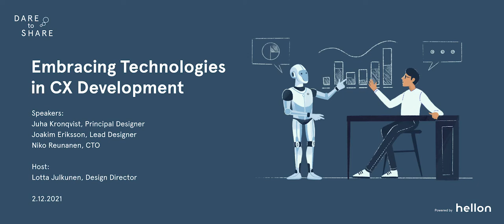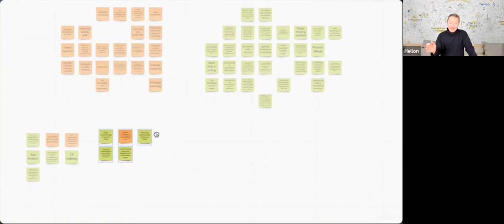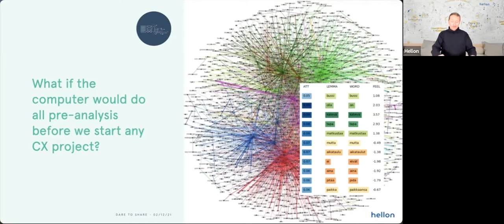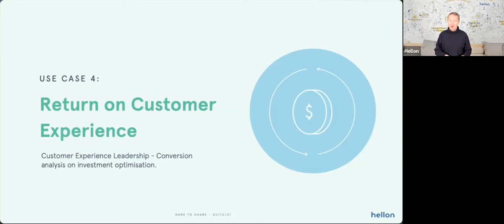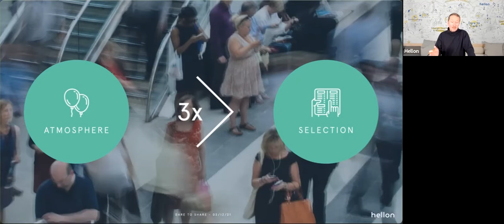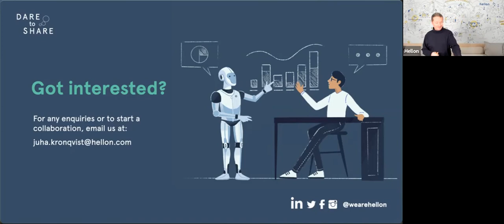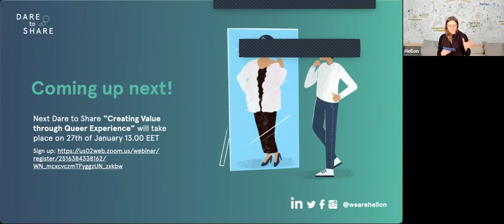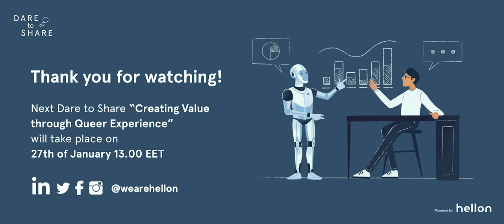Dare to Share / Embracing Technologies in CX Development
AI and machine learning have been the buzzwords in the last few years, but it is less clear how they impact the world of customer experience and service design. At the same time, companies struggle to handle the customer data coming in and make sense of where they should invest their development efforts.

During the last five years, Hellon has been developing its suite of AI tools we call AINO. In our journey, we have identified the most important challenges companies face when developing their customer experience and created solutions enabled by developments in machine learning.

The discussion will be lead by our Principal Designer Juha Kronqvist and Design Director Lotta Julkunen and it includes a Q&A session with our CTO Niko Reunanen and Lead Designer Joakim Eriksson.

Dare to Share is a monthly event series by Hellon. With these events we want to show you behind the curtains of the world’s most awarded service design agency, Hellon, and explore interesting topics and themes we encounter in our work with customer experience design.

You can sign up for our next Dare to Share event